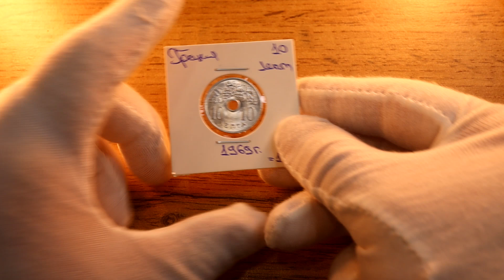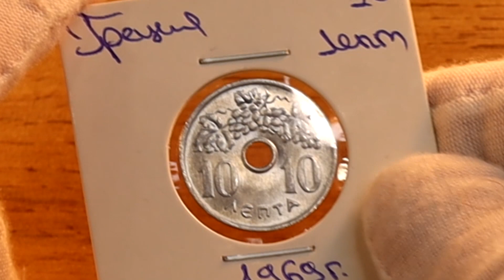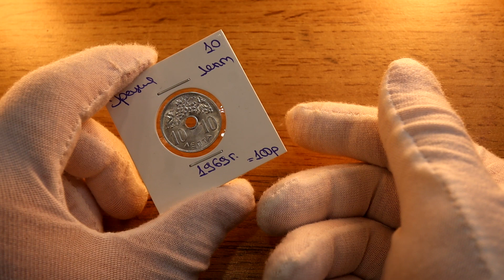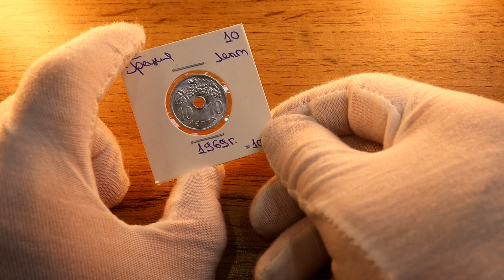Интересная монета Греции 10 ЛЕПТ 1969 года в коллекцию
С радостью приму на обзор ваши монеты, банкноты, так же буду рад любой материальной помощи.
Рекомендую посмотреть видео полностью.
                Связь со мной. Ваши предложения и пожелания
Так же если вы хотите связаться со мной пишите в комментарии к видео. Буду рад любой помощи и поддержки в развитии канала.